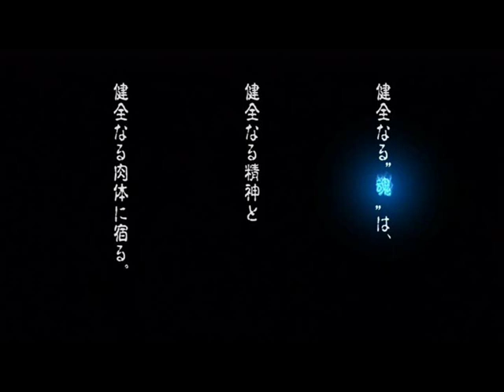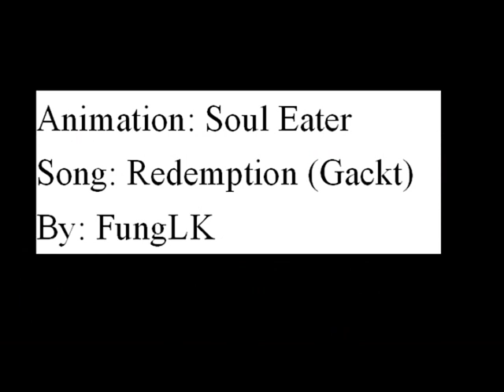Soul Eater AMV - Redemption (test ver.)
soul eater is my favorite animation and it's my first time make an AMV it's many mistake was made =.=+ i hope you can give me some advice and i want some programme that is better than "windows movie maker" which i can have a better cutting on time control in 1/100 second. Thankyou!!